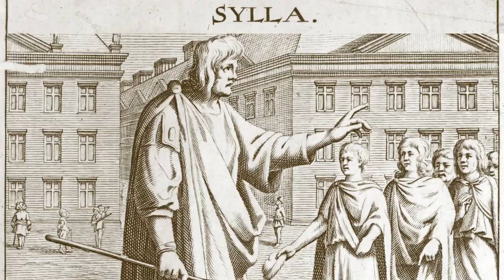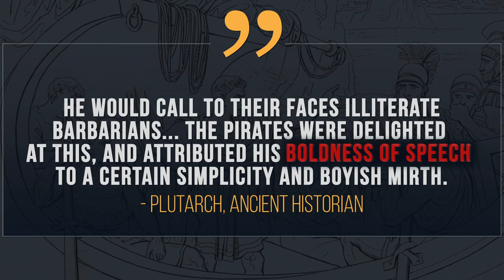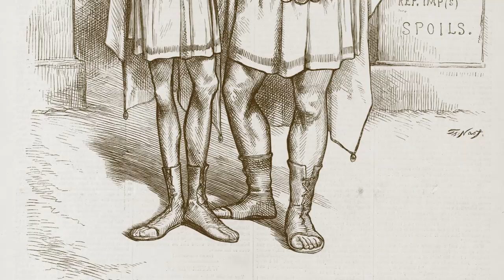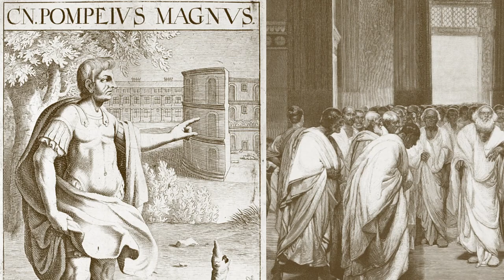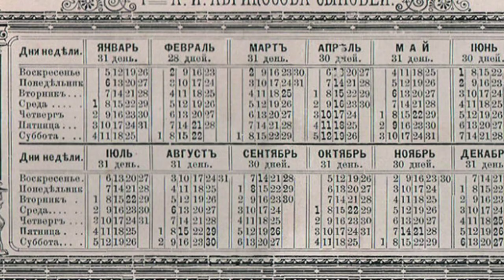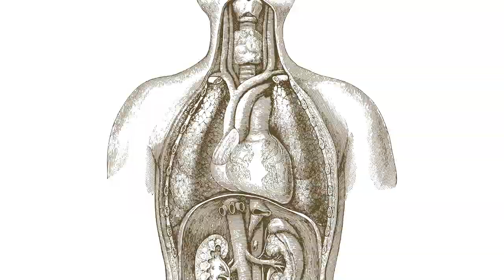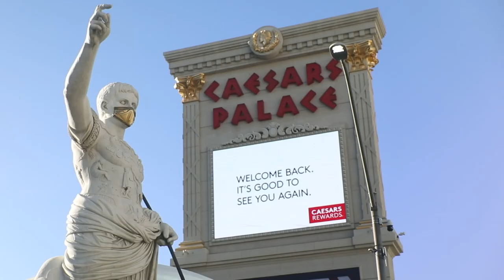Do you know about Julius Caesar?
Gaius Julius Caesar was born around July 13, 100 B.C. and was stabbed to death in the Roman senate on March 15, 44 B.C. He even invented the Leap Day! So why did his friends hate him? You think your dictator is bad...

For the science geek in everyone, LiveScience.com breaks down the stories behind the most interesting news and photos on the Internet, while also digging up fascinating discoveries that hit on a broad range of fields, from dinosaurs and archaeology to wacky physics and astronomy to health and human history. If you want to learn something interesting every day, LiveScience is the place for you.